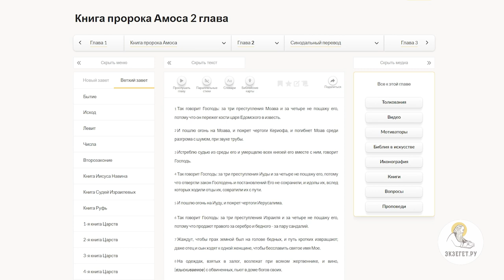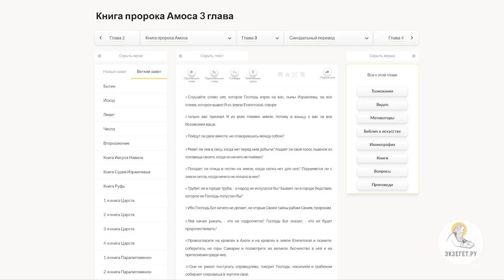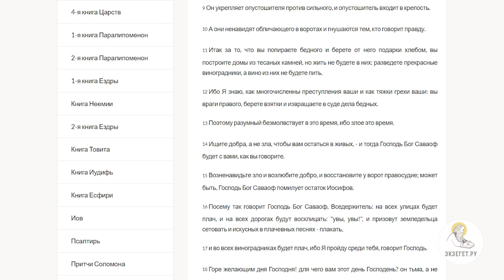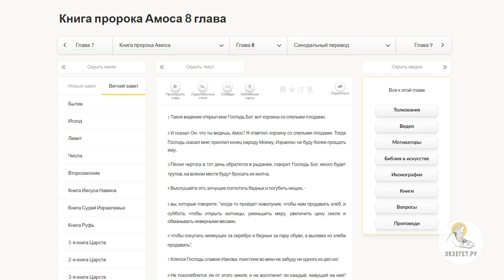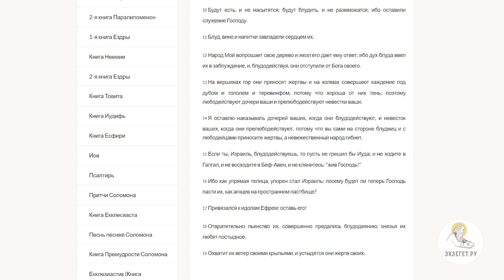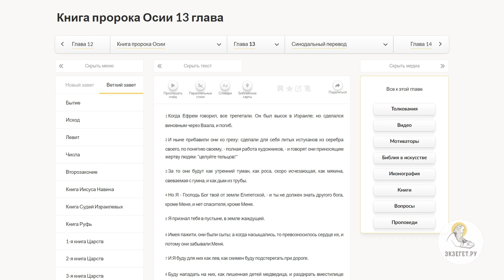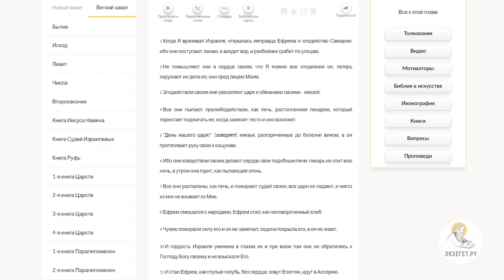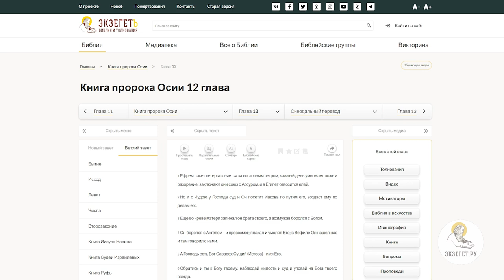АМОС и ОСИЯ. Первые письменные пророки. Игумен Арсений (Соколов)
Команда Экзегет.

В сегодняшней лекции на портале Экзегет вместе с доктором богословия игуменом Арсением (Соколовым) говорим о первых письменных пророках Амосе и Осии:

🔸   Первые письменные пророчества Амоса и Осии
🔸   Мощное Северное Царство
🔸   Страшное пророчество Амоса об Израиле
🔸   Социальная несправедливость и коррупция
🔸   Амос указывает на религиозное лицемерие
🔸   Завоевание Самарии
🔸   Пророк Осия обличает идолопоклонство
🔸   Переменчивая внешняя политика Израиля
🔸   Неверность завету с Богом
🔸   Поклонение перед силой оружия великих держав